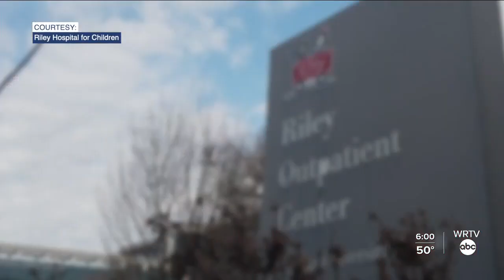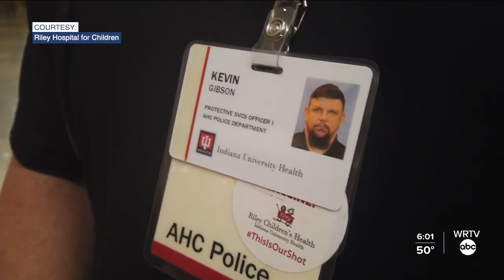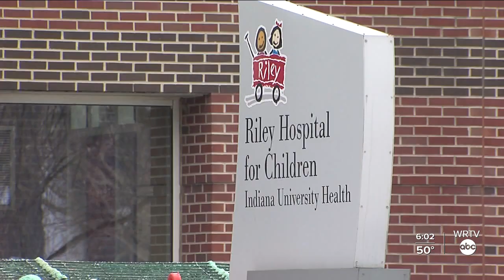When 'thank you' isn't enough: Riley Children's dad turned employee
A Homecroft father of four recently changed his career path in hopes of giving back to the hospital that saved his newborn daughter’s life.